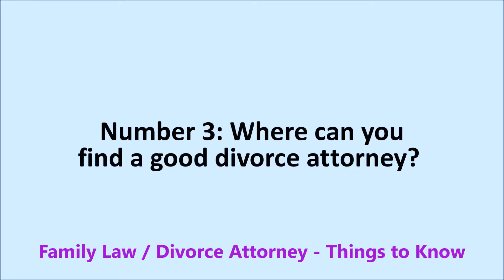Hiring Guide South Carolina Family Law Attorney Legal Divorce Child Custody Lawyer Free Download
FREE Guide & Video -Find Best Family Legal Divorce Alimony Custody Attorney in South Carolina. Plus Learn More about YOUR LEGAL RIGHTS in the State of SC AND Charleston!

Everything You Must Know Before Hiring a Family Law Legal Divorce Alimony Custody Attorney in the state of South Carolina
Immediate Download Access Right Now

Professional and Dependable Help – Now to Secure Your Future and Learn Your Rights!

Experienced and Knowledgeable – The Best of the Best in South Carolina Family Law

CARIBBEAN VIDEO MARKETING Client video - Business & Marketing Strategies SPECIFIC to the Caribbean using Video Creation, Production and Marketing. Plus we assist companies globally to Penetrate the Caribbean Marketplace with Precision and Poise. Specializing in Caribbean Video Marketing
Advertising & Marketing - Better, Faster, Smarter Caribbean Marketing for Maximum Results
We assist Caribbean entrepreneurs and businesses with their online and offline reputations - using tools like YouTube, Vimeo, Daily Motion, TripAdvisor, Yelp, Yahoo and more as well as Search Engine Optimization (SEO -- organic) and Search Engine Marketing (investment), Social Media Marketing and of course Video Marketing
Empowering and Energizing Business-Owners to Discover and Capitalize on the VAST Caribbean Marketplace through Cutting-Edge Effective and Efficient Marketing Strategies & Systems - proven to Increase Sales and Out-Perform ANY Competition!